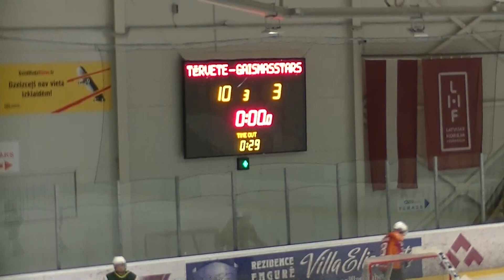HK Gaismas Stars - HK Tērvete (PAFBET LHL Zemgale Amatieri)